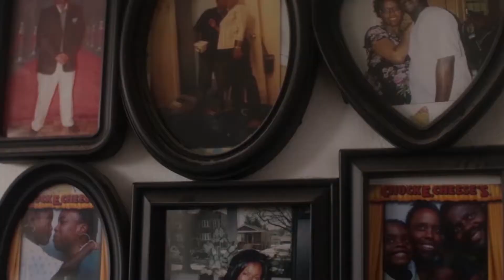MY GREATEST BLESSING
New Music from NEVROCKIYAH FT TSDAKIYAH
FOR THE LOVERS...A CERTIFIED BANGER FOR THE PEOPLES